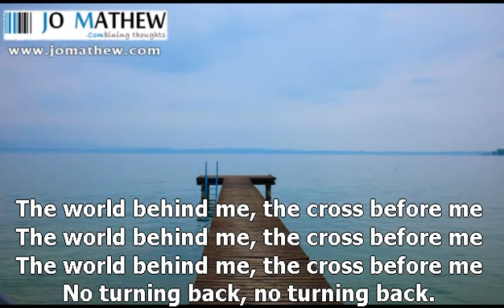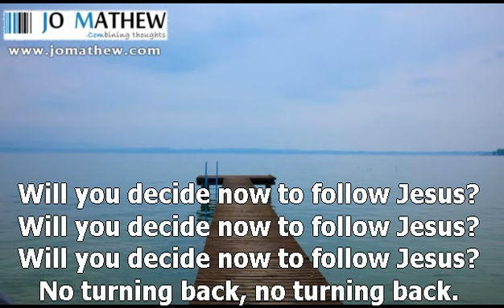I have decided to follow Jesus - with Lyrics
I have decided to follow Jesus (3)

Though none go with me, I still will follow (3)

The world behind me, the cross before me (3)

Will you decide now to follow Jesus? (3)